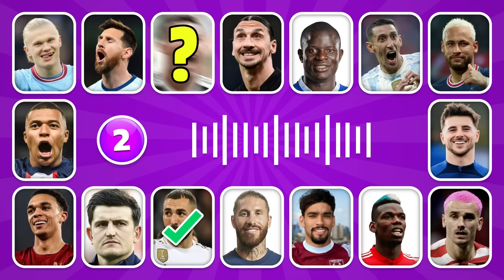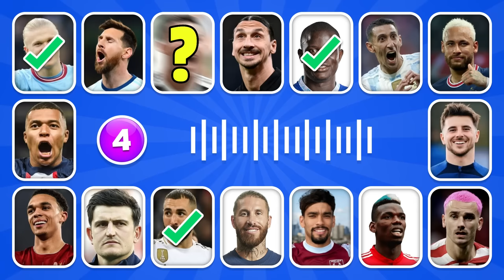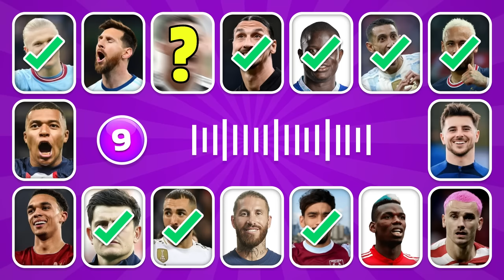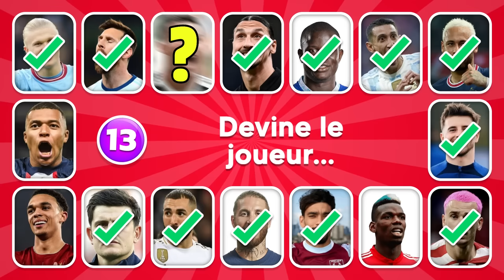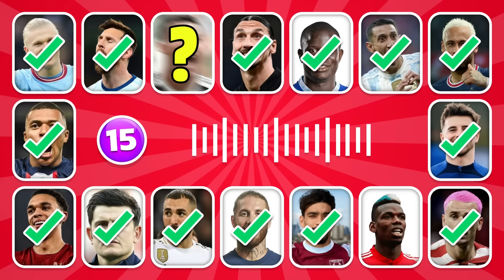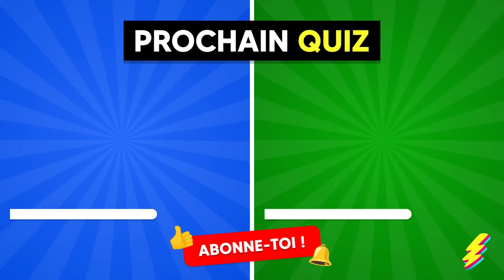Devine la CHANSON du JOUEUR de FOOTBALL...! 🎤⚽🤔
Devine la chanson du footballeur ! Découvre la chanson qui résonne derrière Cristiano Ronaldo, Kylian Mbappé, Paul Pogba, Erling Haaland ou Neymar. Quelle est la voix, quelle est la musique TikTok ? 🎵👂 Écoute et devine la chanson du footballeur ! Tu n'as plus qu'à te laisser guider par la mélodie TikTok et le rythme. Quel joueur chante ? 🤔 Devine la chanson du footballeur et dis moi qui chante le mieux entre Ronaldo, Mbappé, Erling Haaland et Neymar ! 🎤⚽